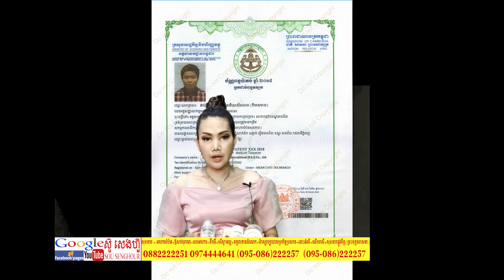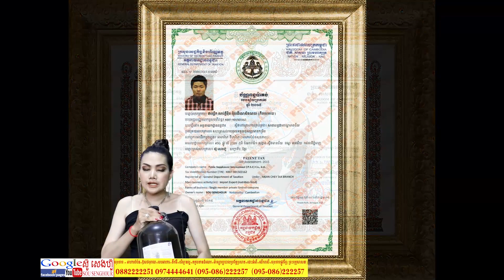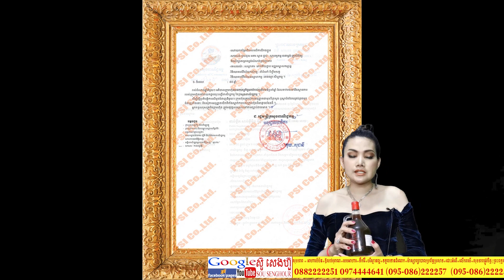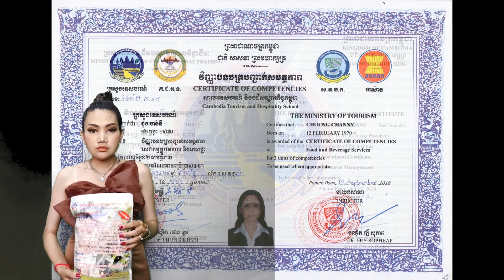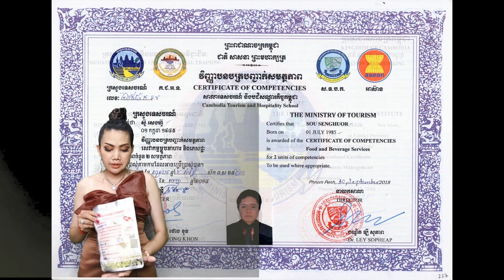801 វិធីព្យាបាលជំងឺទូទៅ cancer មហារីក ម្រេញ ដុំគីស ដុំពក ដុំសាច់ ចំណេះដឹងសុខភាព ដំណោះស្រាយសុខភាព អ